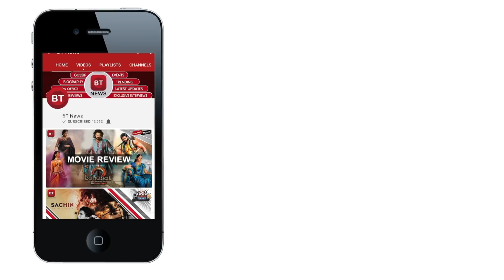Priyank Sharma EXPOSED By Ex-Splitsvilla Contestant Nibedita Pal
Nibedita, the beautiful contestant of Splits villa spoke to BT News and here we got some exclusive news about Priyank Sharma. Watch the video to find out more about the same right here. She even spoke about Bigg Boss.

Category
Entertainment
License